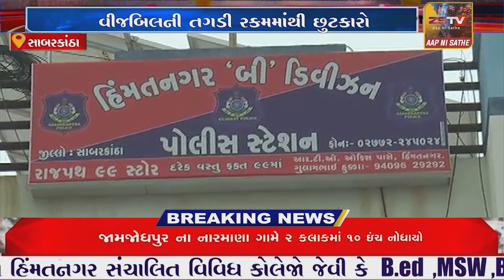સાબરકાંઠા : જિલ્લાના 10 પોલીસ સ્ટેશનમાં લાગ્યાં સોલર રૂફ ટોપ, વીજબિલની તગડી રકમમાંથી છુટકારો